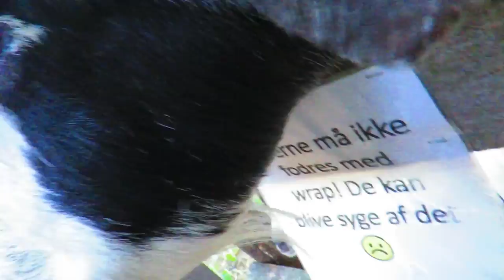goatlog: Hot hot hot (2020-06-02)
Summer comes to Denmark, and it's a hot day in goat town!